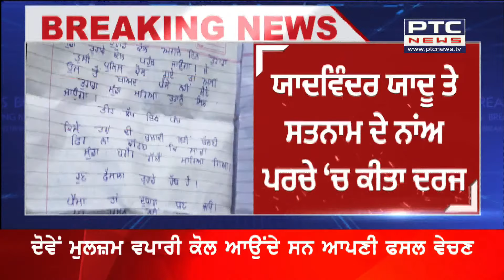Muktsar Murder Case Update || ਫਿਰੌਤੀ ਲਈ ਕੀਤੇ ਕਤਲ ਮਾਮਲੇ 'ਚ ਵੱਡਾ ਅਪਡੇਟ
ਮੁਕਤਸਰ 'ਚ 30 ਲੱਖ ਫਿਰੌਤੀ ਲਈ ਕੀਤੇ ਕਤਲ ਮਾਮਲੇ 'ਚ ਵੱਡਾ ਅਪਡੇਟ
 ਪੁਲਿਸ ਨੇ ਮਾਮਲੇ 'ਚ ਦੋ ਹੋਰ ਲੋਕਾਂ ਦੇ ਨਾਂਅ ਕੀਤੇ ਸ਼ਾਮਲ